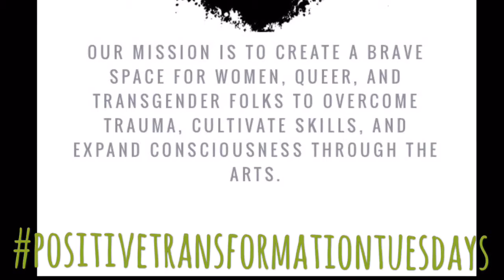TRANSFORMATIONTUESDAY IDEAS #2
Watch out!! NEw Ideas.. Trash to Treasures..